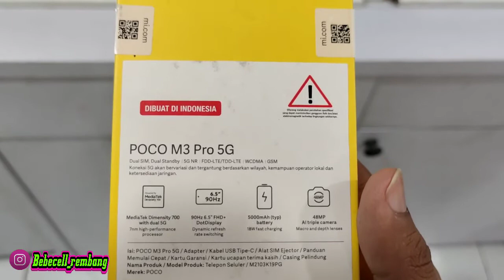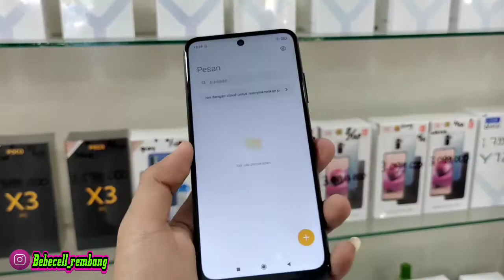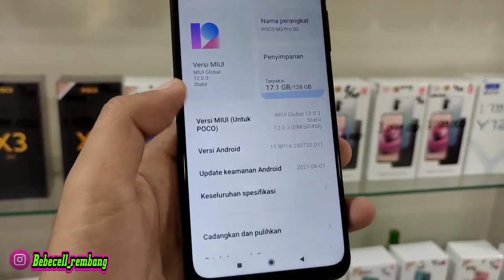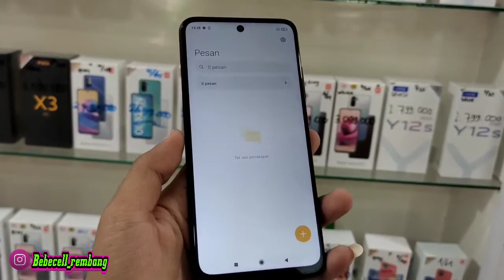NGE-review HP bekas 5G termurah,pasti bikin orang tertarik 😘 Poco m3 pro